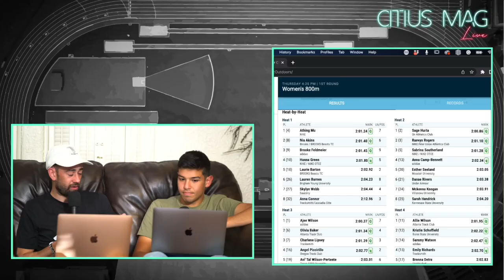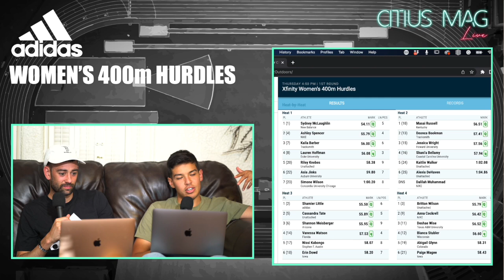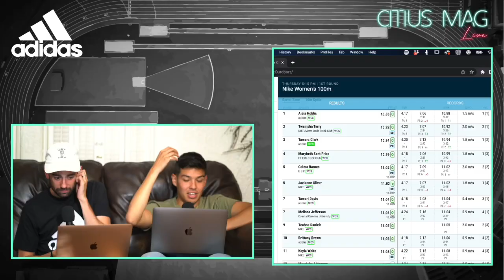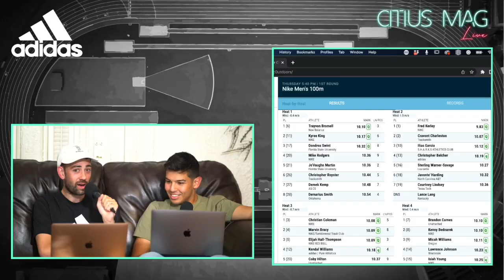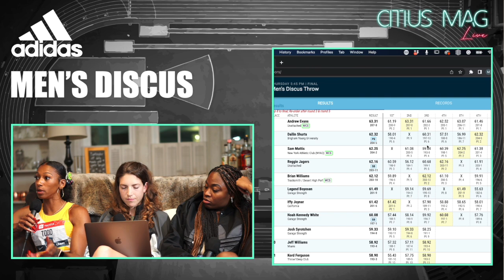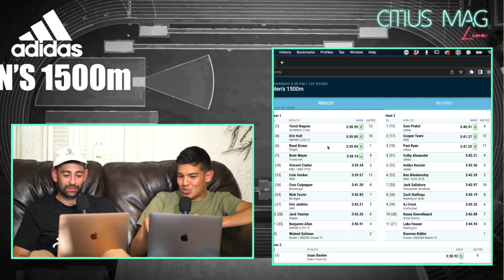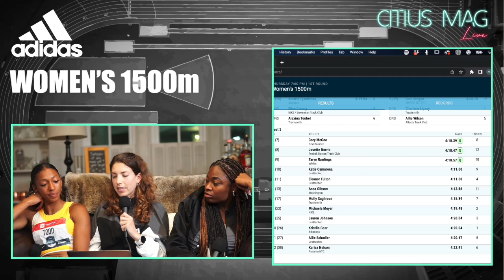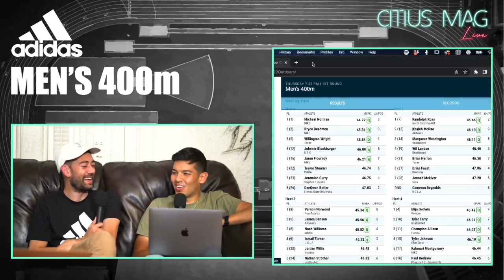USATF Outdoor Championships: Sha'Carri Richardson Eliminated In 100m, Allyson Felix Looks Strong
CHAMPS CHATS DAY 1: SHA'CARRI SHOCKER, FRED KERLEY 9.83 FIRE, HOCKER OUT, ALLYSON FELIX MINDGAMES, ATHING DID HER THING + WHAT'S UP WITH EVAN JAGER?

The CITIUS MAG team is back with its daily podcast covering the 2022 USA Track and Field Championships live from Eugene, Oregon. In this episode, Chris Chavez, Kyle Merber, Dana Giordano, Katelyn Hutchison and Jasmine Todd unpack all of the biggest surprises from the first day of action including:

Men's 800m: Why is Donavan Brazier is done for the weekend? Is high schooler Cade Flatt making the team?

Women's 800m: Can anyone crack the top three of Athing Mu, Raeyvn Rogers and Ajee Wilson?

Women's Long Jump: What happened to Tara Davis?

Women's 100m: What's next for Sha'Carri Richardson?

Men's 100m: Why did Fred Kerley just drop a 10.83 in the first round?

Men's Discus Throw: Who made the team?

Men's steeplechase: What's up with American record holder Evan Jager? Is he back?

Men's 1500m: How does Cole Hocker's absence mean for the rest of Team USA?

Women's 1500m: Will there be another New Balance sweep in the final? What does Sinclaire Johnson and Karissa Schweizer have to say?

Women's 400m: What does Allyson Felix being in the race do to her competitors?

Men's 400m: Has Michael Norman been hitting the gym?

+ Much more

Presented by Adidas Running: In 2021, adidas’ Adizero Adios Pro family of shoes received the most wins during World Major Marathon events. 60% to be exact. And the all new Adizero Adios Pro 3 seeks to continue that legacy. The new “super” shoe is adidas’ ultimate long-distance road racing product, for runners looking to take their performance to the next level and run after new personal bests. Learn more about this innovative new racing shoe on adidas.com. The shoe dropped on June 23. Get your pair today.

Pick up merch from the CITIUS MAG store to show your support for the podcast and website.

Follow CITIUS MAG: Twitter | Instagram | Facebook